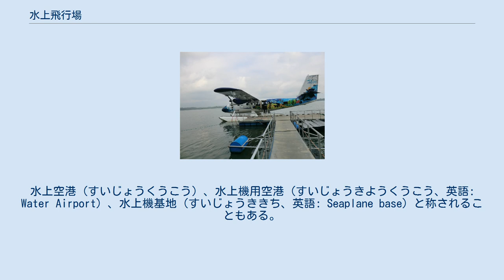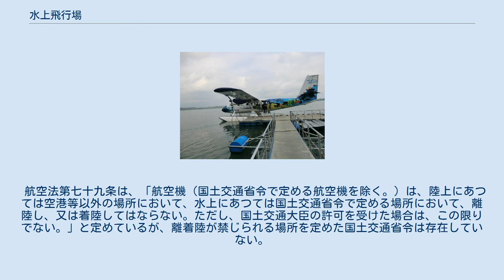水上飛行場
バンクーバー・ハーバー水上空港。
2011年撮影。
 アメリカ合衆国アラスカ州のホリス水上機基地の配置図。
水面に2本の滑走用区画が設定されている。
 接岸中のスリランカ航空のエアタクシー用の水上機。
2012年撮影。
 接岸中のモルディビアン・エアタクシーの水上機。
2013年撮影。
 水上飛行場（すいじょうひこうじょう、英語: Water aerodrome）は、水面を滑走路として利用し、水上機と総称される何らかの浮体を装備した飛行機の発着を行う飛行場。
水上空港（すいじょうくうこう）、水上機用空港（すいじょうきようくうこう、英語: Water Airport）、水上機基地（すいじょうききち、英語: Seaplane base）と称されることもある。
 2000年代はじめの時点で、水上飛行場に就航する定期航路が存在するのは、アメリカ合衆国北部やカナダ、また、カリブ海のバハマに限られているが、他方ではチャーター便の運航が行われている地域はより広くなり、上記のほか、他のカリブ海諸国や、南太平洋諸国、モルディブなどの島嶼国家に加え、ヨーロッパでも地中海地域や北欧に水上飛行場が存在しているとされた。
特にカナダ南西部や北部では、海面や湖沼などを利用した、定期便の就航する水上飛行場が多くある。
他方では熱帯の島嶼部などでは、珊瑚礁が形成する浅瀬が多く、通常の空港を建設したり、船着場を整備する場合に比べて水上飛行場の整備は、経済的負担も環境への負荷も小さいとされ、遊覧飛行などに利用される水上飛行場が多く見られる。
また、中にはゼネラル・アビエーションにも提供されている水上飛行場もある。
 地域によっては、水上機によるエアタクシーのサービスもおこなわれている。
 日本でも、第二次世界大戦前や、戦後も1960年代ころまでは、西日本を中心に水上機による航空輸送がおこなわれており、水上飛行場が設定される例も各地にあった。
しかし各地への空港の整備が進み、航空機が大型化してジェット機が一般化したことで、プロペラ機であることが前提となる水上機はほとんど姿を消した。
 航空法第七十九条は、「航空機（国土交通省令で定める航空機を除く。）は、陸上にあつては空港等以外の場所において、水上にあつては国土交通省令で定める場所において、離陸し、又は着陸してはならない。ただし、国土交通大臣の許可を受けた場合は、この限りでない。」と定めているが、離着陸が禁じられる場所を定めた国土交通省令は存在していない。
このため、水上機は水上空港によらずとも、あらゆる水面に離着水が可能と解釈されているが、船舶の運航との安全面からの調整などは、法整備がなされていない。
 また、航空法施行規則などは、水上飛行場に必要とされる設備等に関して詳細な規定を設けておらず、今後実際に本格的な水上飛行場を開設運営しようとする場合には、法整備が必要になるものと考えられている。
 日本大学理工学部の轟朝幸らを中心とする「東日本復興水上空港ネットワーク構想研究会」は、2011年の東日本大震災の被災地域の特性に着目し、水上機の活用を視野に入れた様々な研究を展開している。